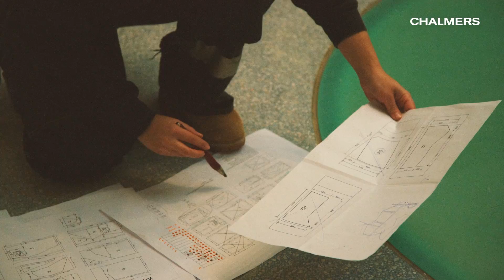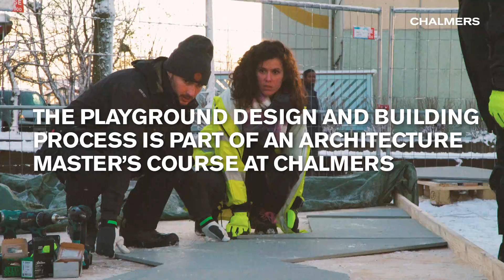Architect students building a playground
Architect students at Chalmers University of Technology is building a playground in the suburb Bergsjön in Gothenburg.

The playground design and building process is part of an architecture master’s course at Chalmers University of Technology.

Chalmers University of Technology conducts research and offers education in technology, science, architecture, and marine engineering and management, with a sustainable vision as our global vision.
Situated in Gothenburg o Swedens´s west coast, the university has approximately 10,000 full-time students and 3,100 employees.